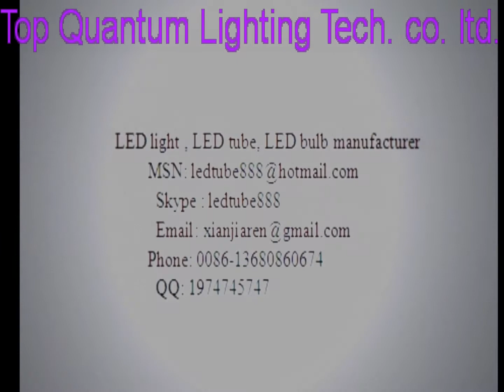led grille spotlight manufacturers,led spotlight suppliers,led spot light price,china